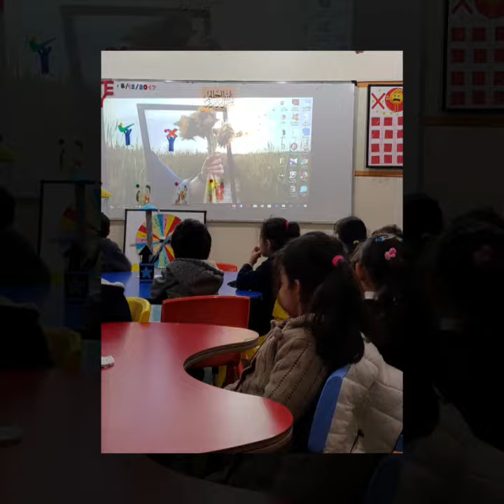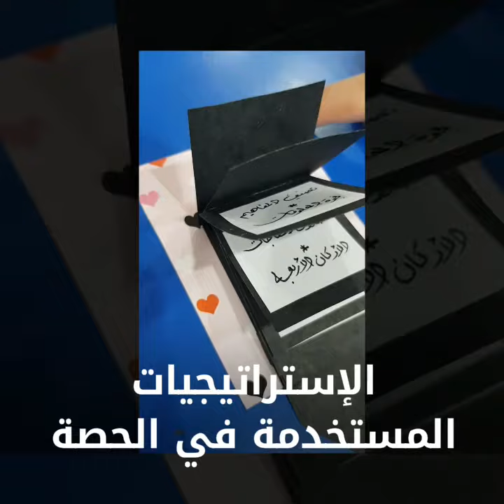حصة إبداعية - التربية الإسلامية